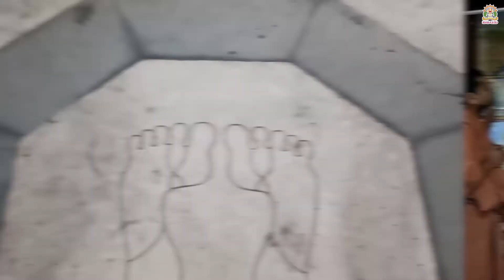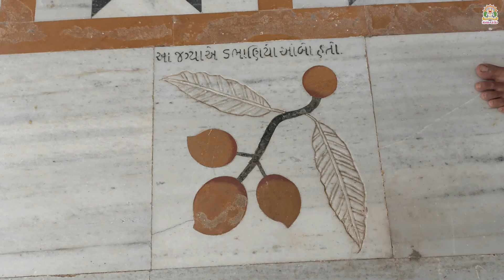Satsang yatra || Mulidham || Gadhapurdham || Kariyanidham || Sarangpurdham || Sanskardham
SSGD